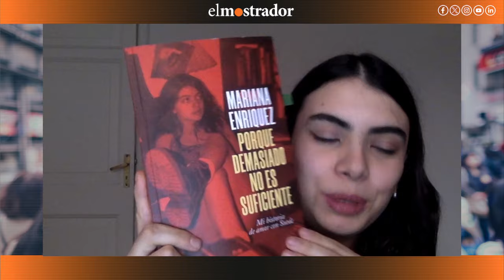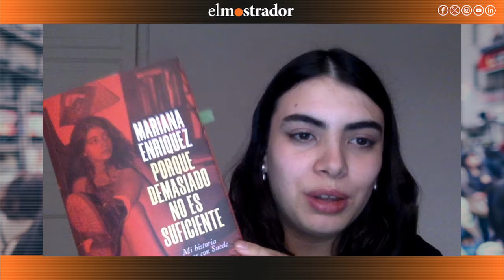"Porque demasiado no es suficiente": la historia de amor de Mariana Enriquez con Suede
La reconocida escritora argentina, Mariana Enriquez transformó su afición por la música en su trabajo. En Porque demasiado no es suficiente (Montacerdos, 2023) la autora argentina desentraña su afición con la banda británica Suede.

Es un relato personal la autora reflexiona sobre el fenómeno del fanatismo ¿Cómo fue ser una fanática de bandas anglo en los años 90 en argentina?